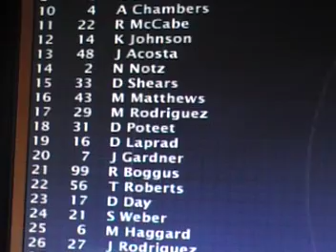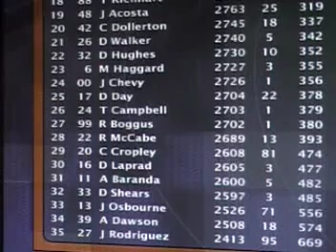Castrol GTX Cup Series Season 1, Race 25; Mountian Dew Southern 500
This is a re-upload, the 1st attempt failed.

Points: after 25 of 36 races

1.  #5
2.  #31
3.  #60
4.  #1
5.  #25
6.  #78
7.  #29
8.  #2
9.  #14
10.  #3
11.  #4
12.  #56
13.  #7
14.  #9
15.  #43
16.  #44
17.  #21
18.  #88
19.  #48
20.  #42

We return to the track too tough to tame, the legendary Darlington Raceway, for the Mountian Dew Southern 500.  One of the biggest races on the season schedule.  Congratulations to the winner.